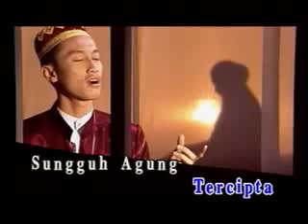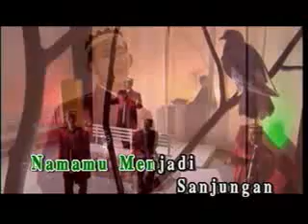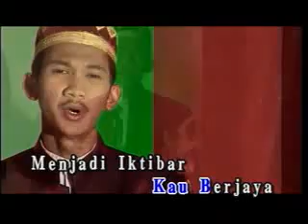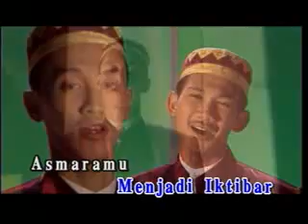Lagu Rabiatul Adawiah